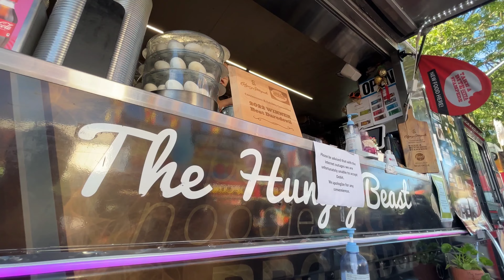Calgary Stampede 2022 (Shot in 4K!)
This is Calgary Stampede 2022, shot in 4k!